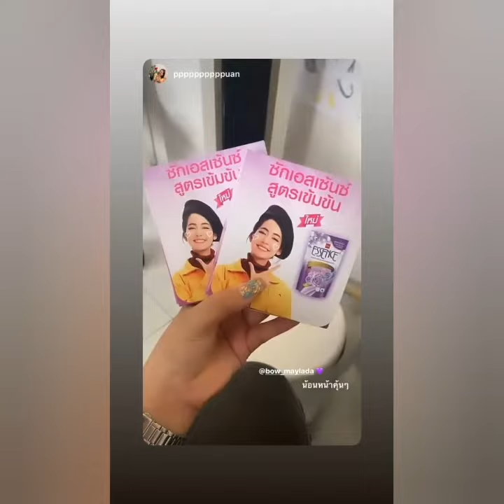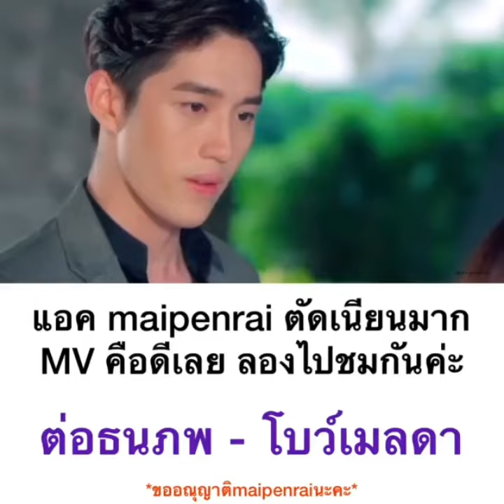Bow Maylada : [18.05.2020] 🎀โบว์ เมลดา🎀